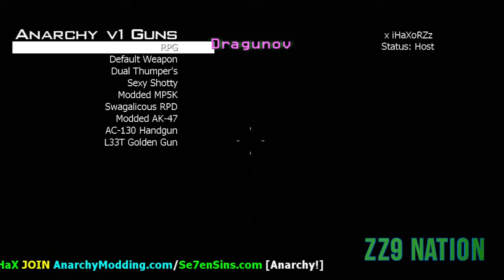Dark x1337HAX sexy tu6 mod menu